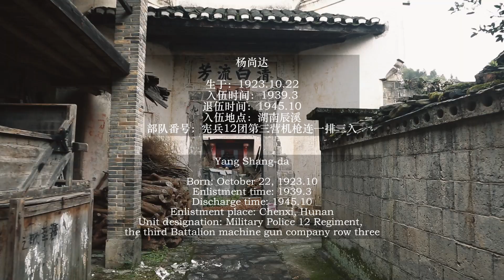Hi Veteran 杨尚达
This documentary series, created by acclaimed artist Qi Chen, unveils the untold stories of World War II veterans, capturing their resilience, sacrifices, and unique perspectives. Through a blend of traditional portraiture and immersive storytelling in virtual reality, Qi bridges the gap between the past and present.

Join us in honoring these unsung heroes and gaining a deeper understanding of the challenges they faced.